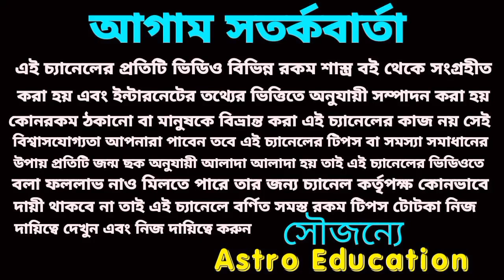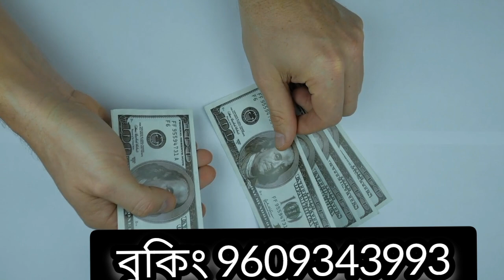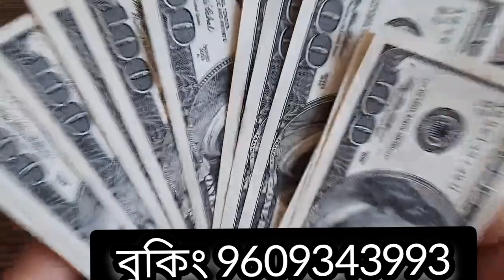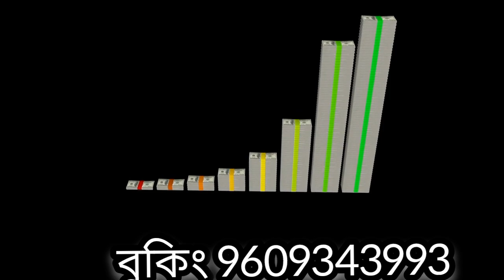10 May 2023 gift for 5 Rashi!